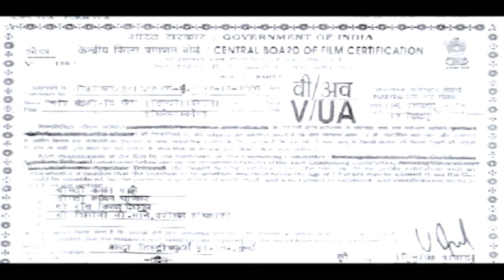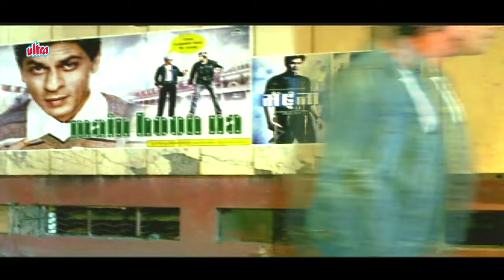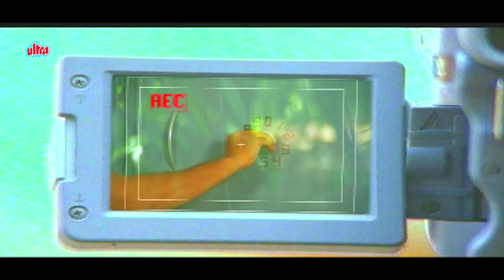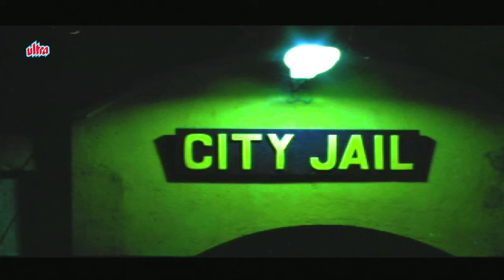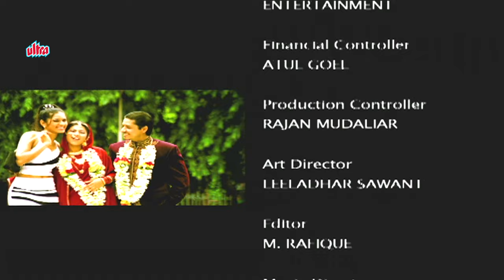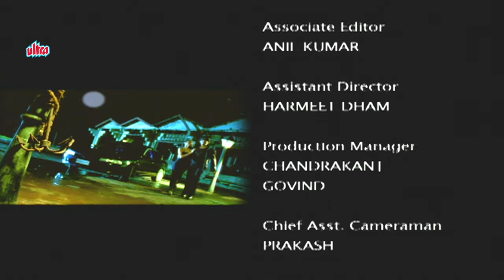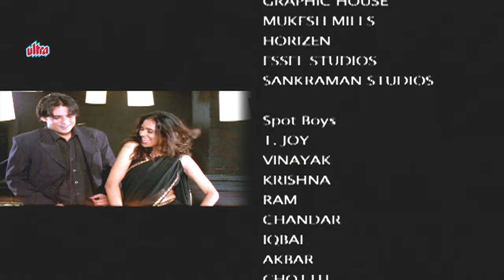चोर मंडली - Chor Mandli - Bollywood Superhit Full Movie | Mukul Dev | Sweta Keswani | Razzak Khan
Movie : Chor Mandli (2005)
Starring : Mukul Dev, Sweta Keswani, Razzak Khan, Vishwajeet Pradhan, Amit Mistry, Dharam Pal, Dayashankar Pandey.
Director: Sanjay B. Khanna